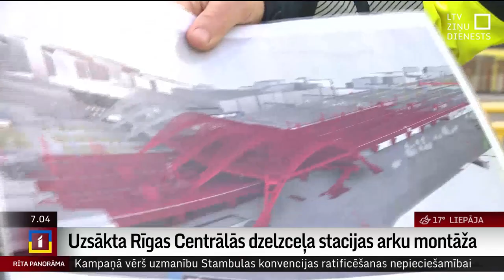Uzsākta Rīgas Centrālās dzelzceļa stacijas arku montāža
Rīgas Centrālajā dzelzceļa stacijā šonakt veikti nozīmīgi darbi, virzot RailBaltica projektu – proti, uzstādīta pirmās dzelzceļa stacijas ēkas arkas konstrukcija.